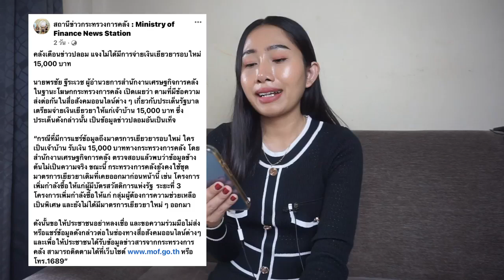แจกเงินเยียวยา 15,000 บาท ต่อครัวเรือน จริงหรือไม่